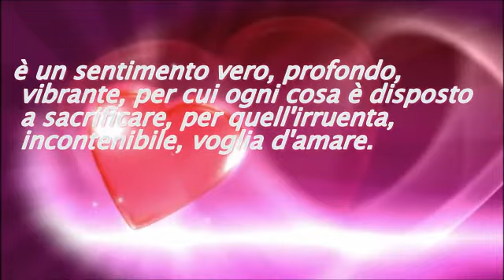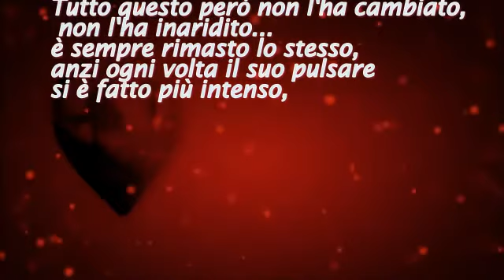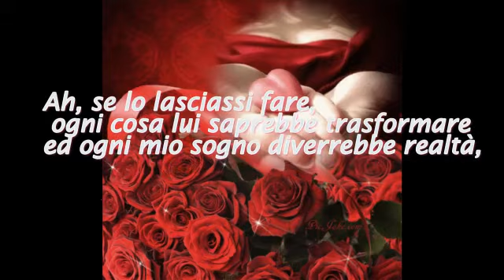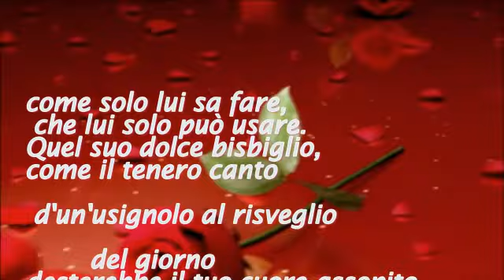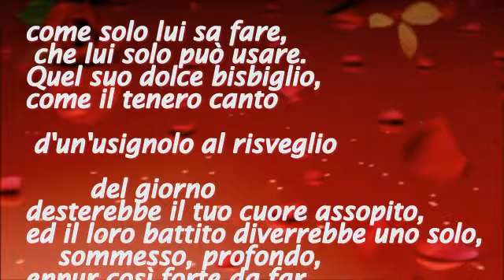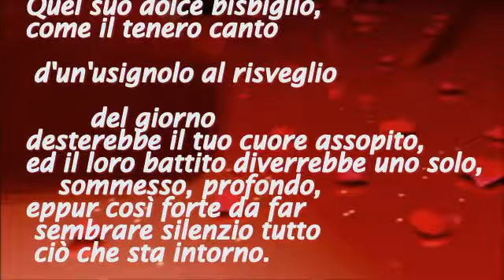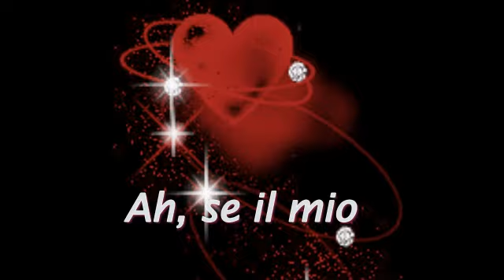Se il mio cuore potessi parlare-Ladyamira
Se il mio cuore potesse parlare,
quante cose avrebbe da dire,
ti narrerebbe di passioni profonde,
sentimenti sinceri,
perché tu lo sai,
egli non sa cosa vuol dire mentire,
non conosce ragione,
non cerca ricchezza,
a lui basta anche solo una languida carezza.

Quello per cui vive,
batte e combatte,
è qualcosa che va ben oltre ogni illusione.
Quello che lui cerca e ricerca con forza incessante,
è un sentimento vero, profondo, vibrante,
per cui ogni cosa è disposto a sacrificare,
per quell'irruenta, incontenibile, voglia d'amare.

Voglia d'amare e di essere amato,
ma quante volte è stato ingannato,
deriso, usato, umiliato,
quanto dolore, furore ha provato,
quante volte è stato spezzato,
molte volte l'ho sentito ferito,
ma non l'ho mai visto sconfitto.
In lui non c'è posto per il disprezzo,
non serba rancore,
non brama vendetta,
anche se a volte ciò che gli resta è soltanto tanta amarezza.

Tutto questo però non l'ha cambiato,
non l'ha inaridito,
è sempre rimasto lo stesso,
anzi ogni volta il suo pulsare si è fatto più intenso,
ed io ho continuato a sentirlo,a seguirlo,
perché è dal mio piccolo cuore
che scaturisce ogni mio sentimento,
senza di esso non esiste emozione.
In ogni cosa che penso,
che dico o che faccio,
in ogni mio singolo gesto,
c'è sempre del mio cuore il riflesso.
Ah, se lo lasciassi fare,
ogni cosa lui saprebbe trasformare,
ed ogni mio sogno diverrebbe realtà,
e la realtà un sogno bellissimo
da cui nessuno mi potrebbe svegliare.

Ah, se il mio cuore potesse parlare,
le corde melodiose dei tuoi sentimenti saprebbe far risuonare.
Se potessi farti sentire il suono della sua voce che ti sfiora la pelle,
che ti sussurra dolci parole,
come solo lui sa fare, che lui solo può usare.
Quel suo dolce bisbiglio,
come il tenero canto d'un usignolo al risveglio del giorno

desterebbe il tuo cuore assopito, ed il loro battito diverrebbe uno solo,
sommesso, profondo,
eppur così forte da far sembrare silenzio tutto ciò che sta intorno.
Così potente da far zittire di colpo,
tutto l'odio, l'invidia, l'arroganza del mondo.
Così penetrante da far risaltare ogni particolare,
tanto che basta un sorriso,
uno sguardo per farti sognare.
    Xavier Wheel